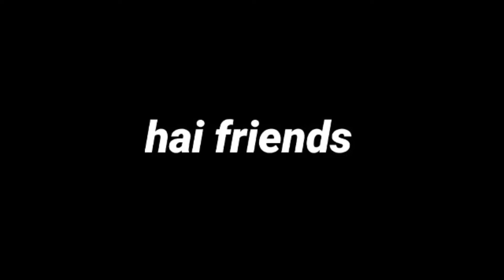Thanks giving prayer| ma store anniversary vlog|ఒకటి అనుకుంటే ఏదో ఇంది|/ten kgs chicken biryani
Thanks giving prayer| ma store anniversary vlog|ఒకటి అనుకుంటే ఏదో ఇంది|@sreshta starr
Chilly chicken fry link 👇

Preethi zodiac mixer grinder review link 👇

Preethi zodiac mixer grinder juice preparition link👇

Sreshtastarr 99